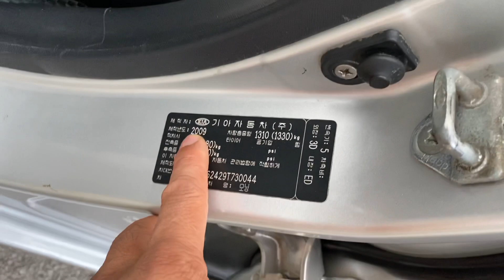Xe nhập lăn bánh tại VN năm 2014 - tiền ít 110 tr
Kia morning 2009 đk 2014 số sàn, máy 1.0 , nhập khẩu , 2 chỗ đã lắp thêm ghế sau
Giá 110 tr có lộc lá